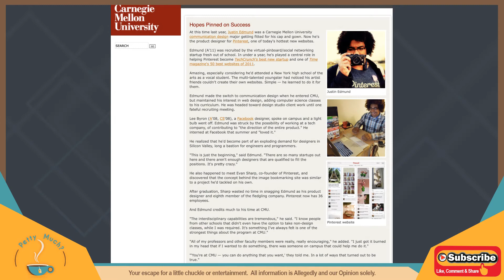Preacher's Wife - Justin Pierre Edmund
Where is Justin Pierre Edmund from the Preacherswife